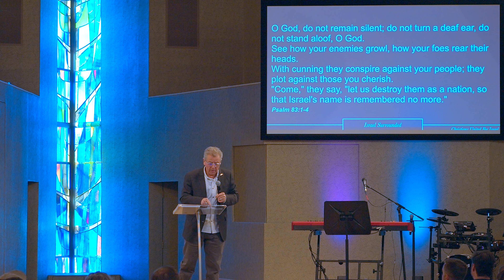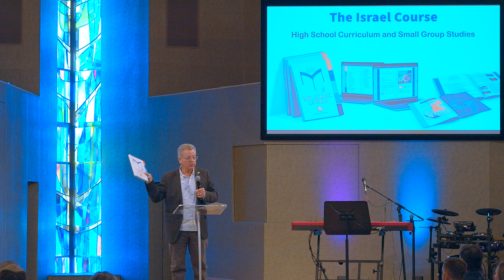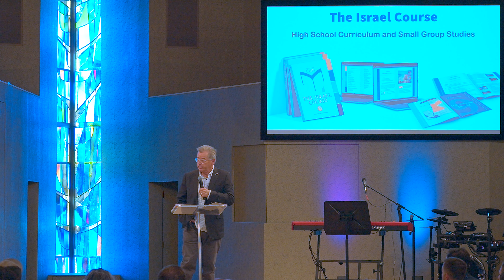Israel You Are Not Alone - Featuring Randy Neal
A special message from Randy Neal from Christians United for Israel on how and why we should be standing with Israel today.